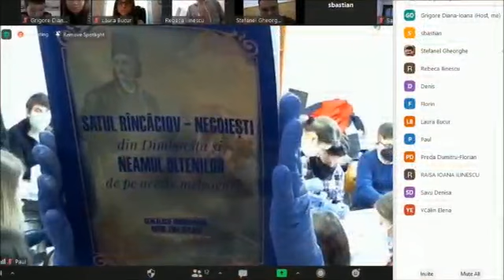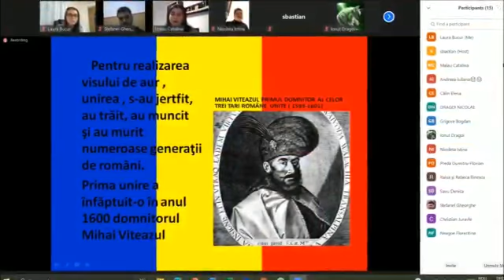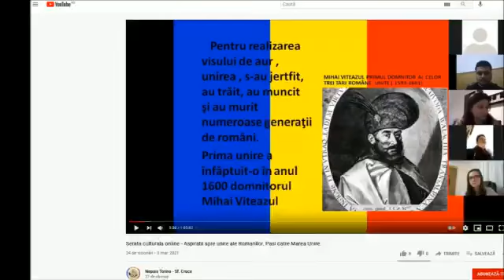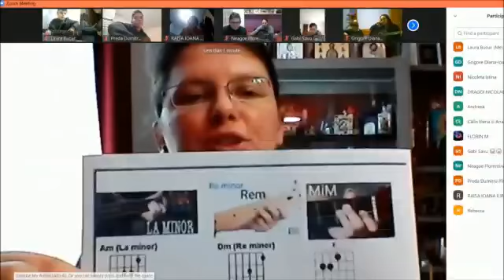Proiect Râncaciov - Torino, video final 2021